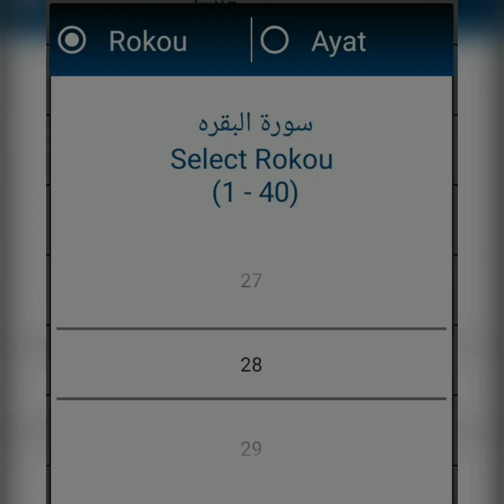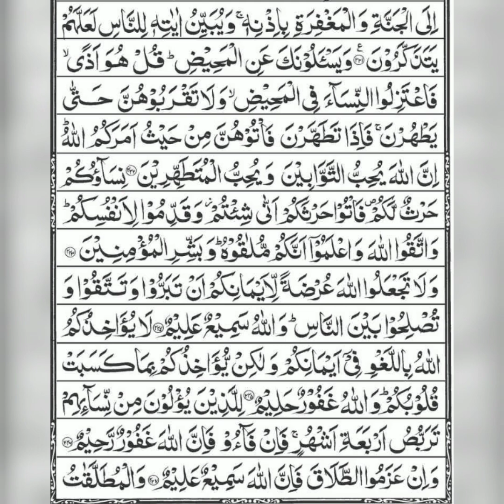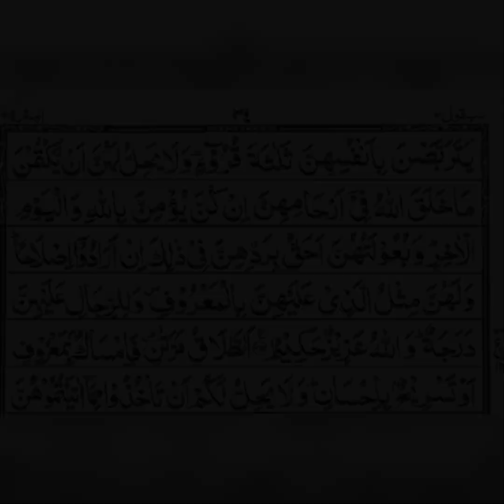Tilawat e Quran pak Rukoh no 28 surah Al baqrah